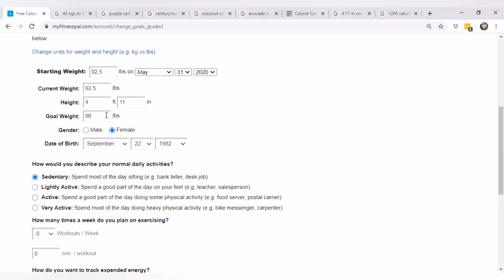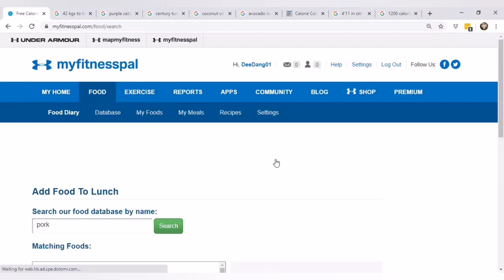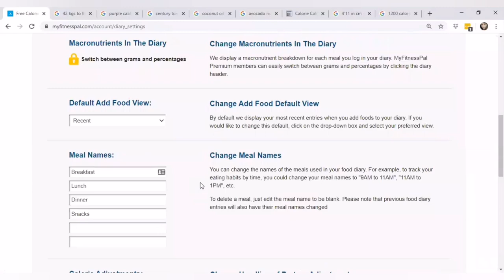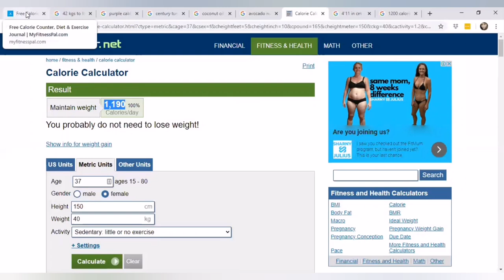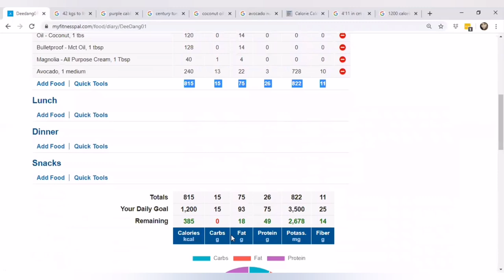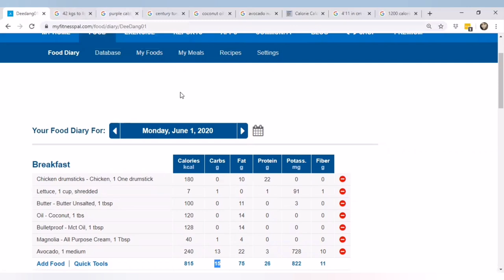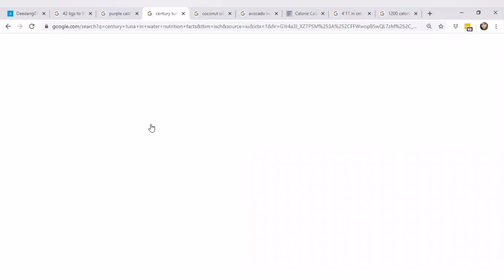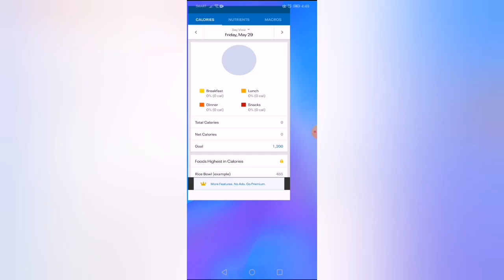Counting and Reading of Macros | Keto Low Carb Philippines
►YOU HAVE QUESTIONS ABOUT KETO LOW CARB DIET?►
JOIN ME HERE👇👇👇

Macronutrients, or macros, are the three ways our bodies produce energy. On the ketogenic diet it is very important to track how many grams of each macronutrient you consume every day.

►Shopee Haul 2019 as low as 13 Pesos! Self Stirring Coffee Mug , Portable hand mixer , Almond Flour

Keto Philippines
LCIF
Low Carb
Intermittent Fasting
Paano Pumayat

Lovelots!
Dee❤️